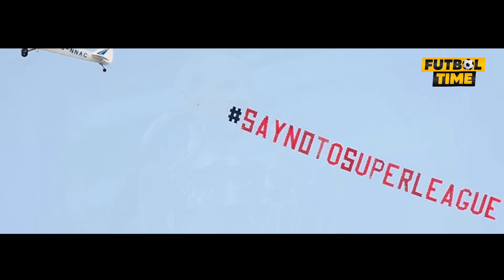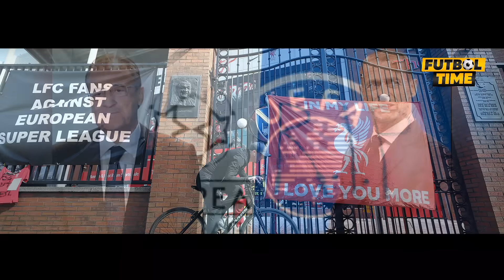НОХУШ ХАБАР ЭЛДОР ШОМУРОДОВ НАРХИ ПАСТГА КУЛАДИ УЗБЕК ФУТБОЛЧИСИ РОСТОВГА УТАДИМИ?